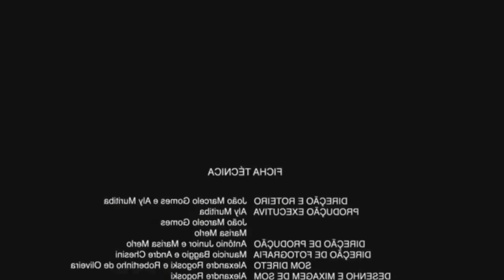REACT - VIBE ZABUZA MHRAP VS TK RAPS Zabuza Trap Vibe | (REACT COMENTANDO)